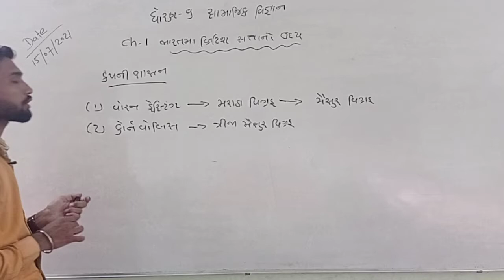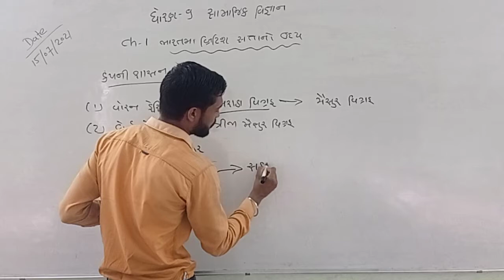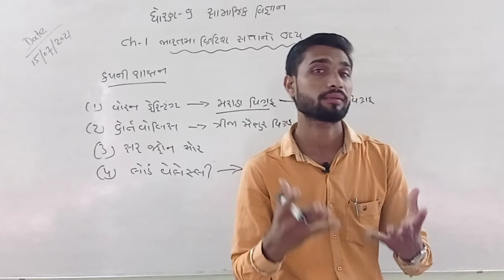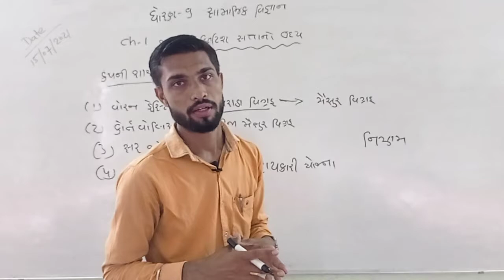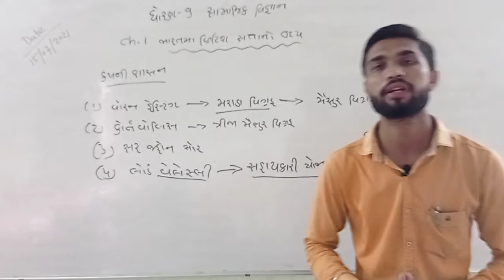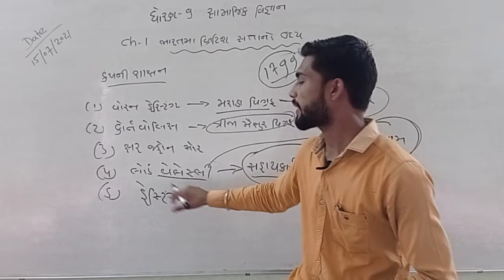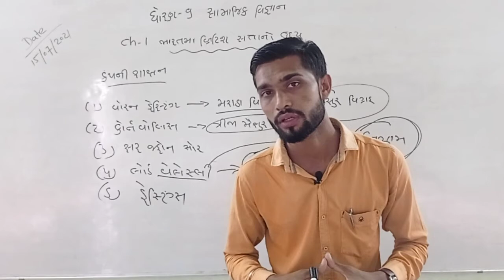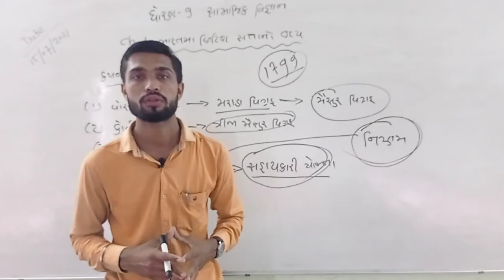2021-22 STD-9 S S Ch 1 ભારતમાં બ્રિટિશ સત્તાનો ઉડય PART 3